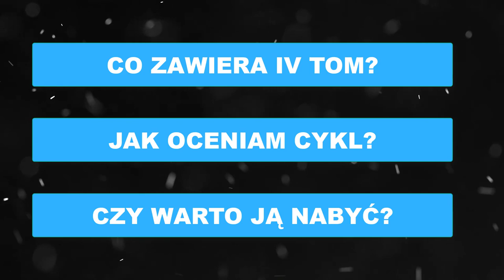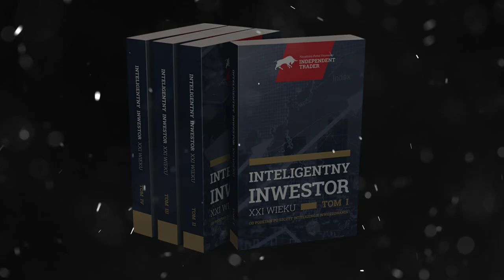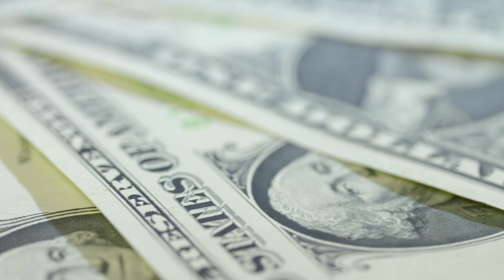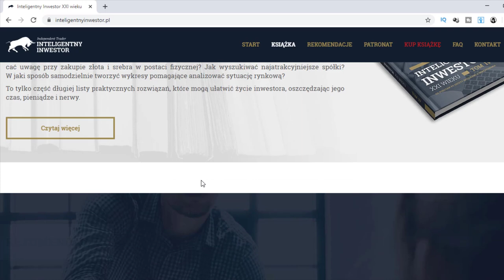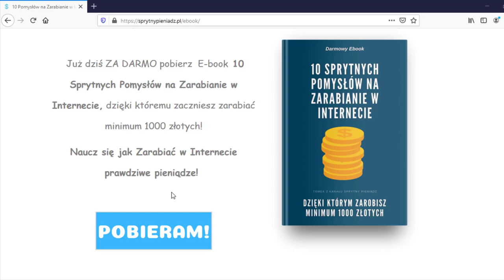🎓Trader 21 Inteligentny Inwestor XXI Wieku Cz IV. Czy Warto? Podsumowanie Cyklu.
W video została użyta muzyka pochodząca z następujących źródeł:
W video zostały użyte grafiki z strony inteligentnyinwestor.pl, jak również z video z kanału nam zależy